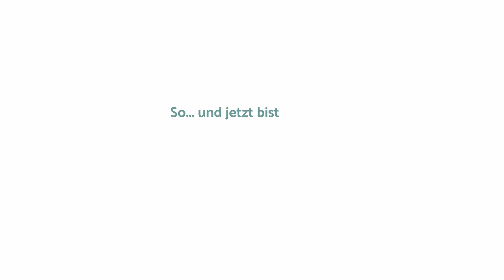#15 Dehnung des Brustmuskels stehend an der Wand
Dehnung der Brustmuskulatur (M. pectorales major & minor)
einseitig an der Wand/Türrahmen